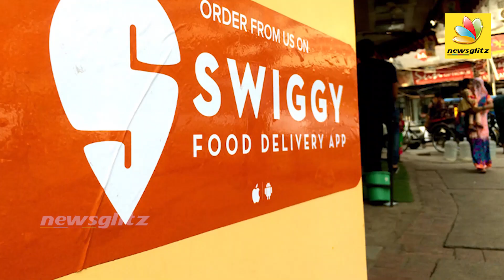SWIGGY - ல் ஜெயில் சாப்பாடு : Kerala Prison Food Sales In Online | Jail Food